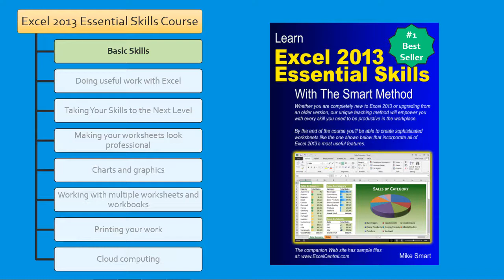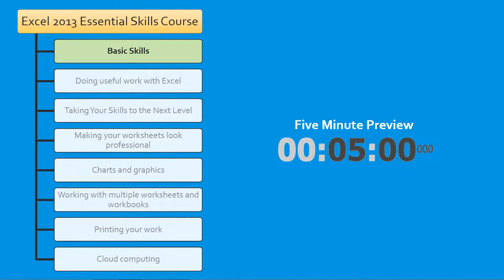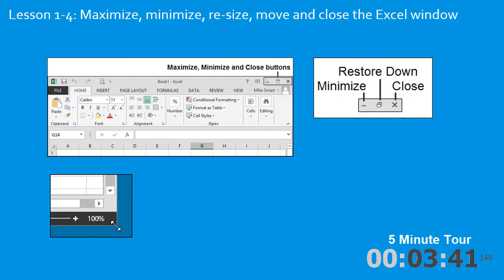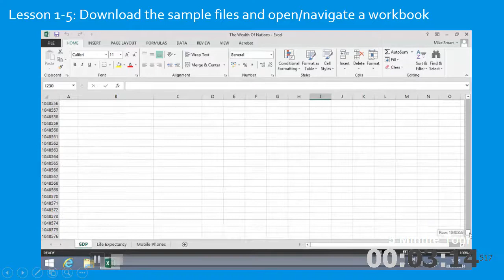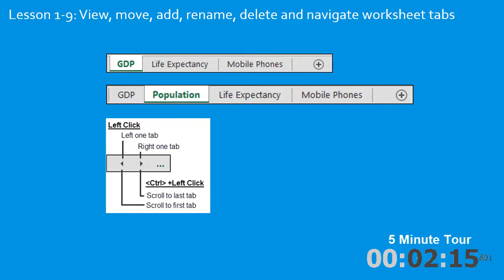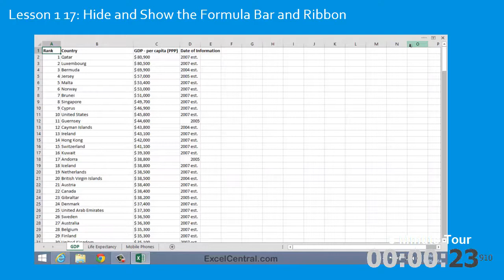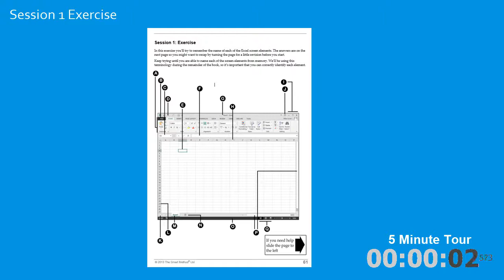Excel Essential Skills Course - Session 1: Basic Skills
This video provides a quick preview of all of the skills you will learn in:
Session One: Basic Skills.

"A bad beginning makes a bad ending."
Euripides, Aegeus (484 BC - 406 BC).

Even if you are a seasoned Excel user, I urge you to take Euripides’ advice and complete this session. You’ll fly through it if you already know most of the skills covered.

In my classes I often teach professionals who have used Excel for over ten years and they always get some nugget of fantastically useful information from this session.
In this session I teach you the absolute basics you need before you can start to do useful work with Excel.

I don’t assume that you have any previous exposure to Excel (in any version) so I have to include some very basic skills.

Session Objectives

By the end of this session you will be able to:
• Start Excel and open a new blank workbook
• Check that your Excel version is up to date
• Change the Office Theme
• Maximize, minimize, re-size, move and close the Excel window
• Download the sample files and open/navigate a workbook
• Save a workbook to a local file
• Understand common file formats
• Pin a workbook and understand file organization
• View, move, add, rename, delete and navigate worksheet tabs
• Use the Versions feature to recover an unsaved Draft file
• Use the Versions feature to recover an earlier version of a workbook
• Use the Ribbon
• Understand Ribbon components
• Customize the Quick Access Toolbar and preview the printout
• Use the Mini Toolbar, Key Tips and keyboard shortcuts
• Understand views
• Hide and show the Formula Bar and Ribbon
• Use the help system